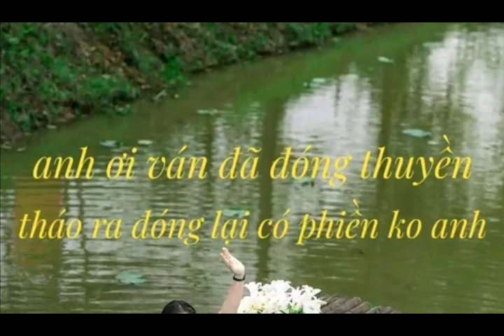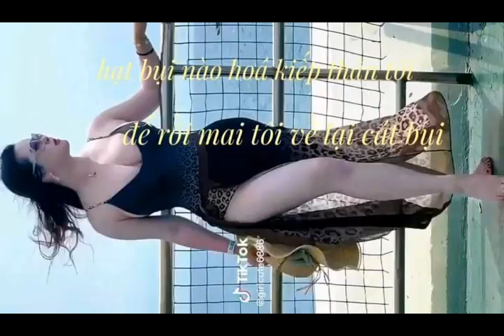video 2004 giải tri lồng nhạc dành cho các bạn yêu thích người mẫu áo dài Việt Nam 1h40am 12/5